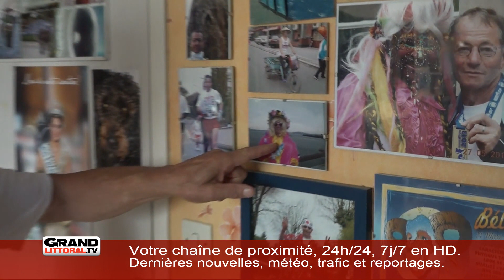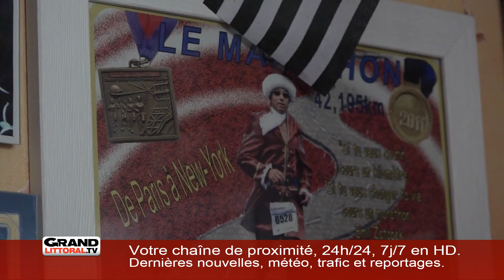FLASH_REC_LITT_SEM4818_15H [S.48][E.2]